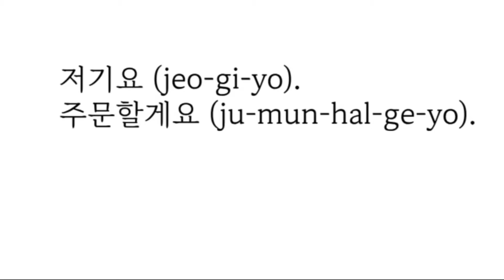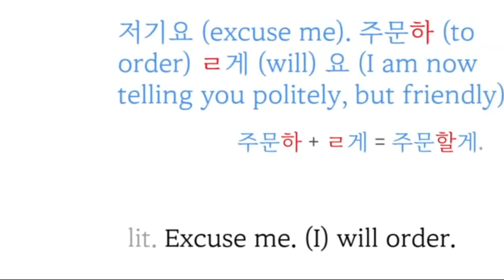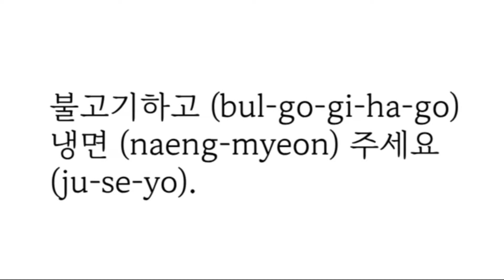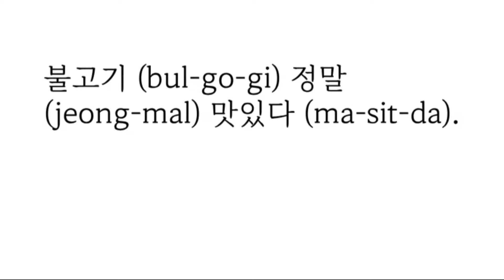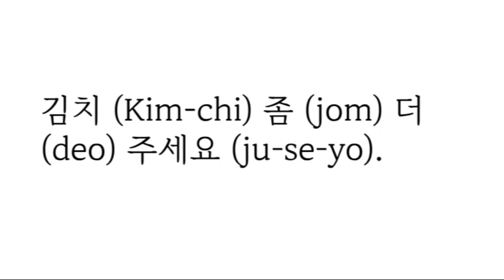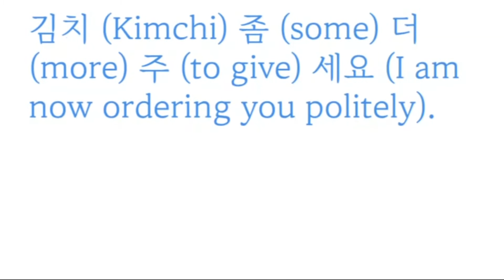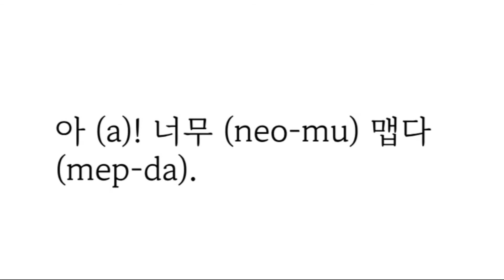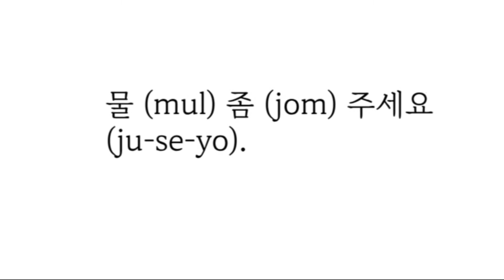Korean conversation for beginners '음식 주문' Korean conversation for beginners without worrying Grammar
Looking for a place to practice Korean? Join our supportive community!

Learn Korean the fastest and easiest way. Keep reading and reading, on and on with Korean story and Korean story for Korean conversation for beginners.
That is the best way you can learn Korean language,

Take lessons, quizzes, write an essay, Kpop quiz, reading practice, and assignments this way.

① Take Korean courses with Korean Short Story lessons
② All sentences in a story has cartoon and picture
③ 100% Simple and Intuitive Explanation without Grammars
④ Various Korean Voices by Voice Actors
⑤ Korean Romanization included
⑥ Practical various quizzes with pictures and audio
⑦ Interactive essay and assignments
⑧ Fun Kpop quiz